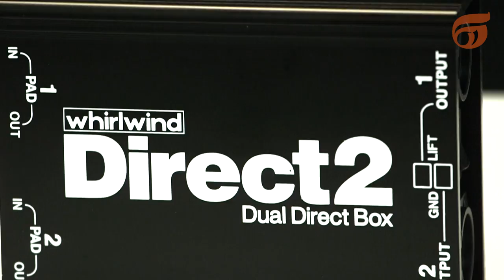Whirlwind - Direct2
Acesse: proaudio.seegma.com.br.